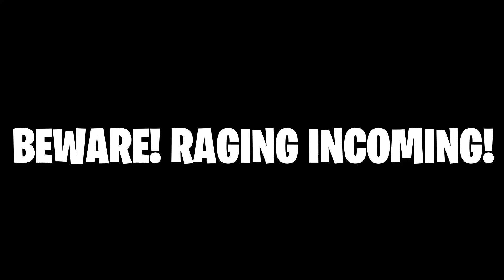AN-94 VS KN-57 in BLACK OPS 4.... (WHICH IS BETTER?)